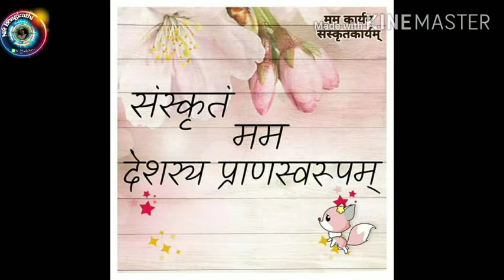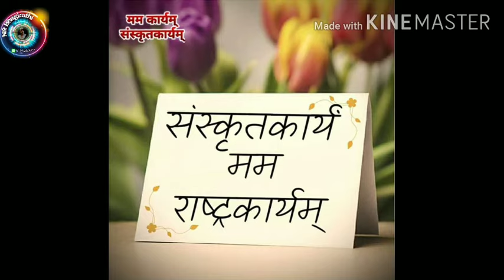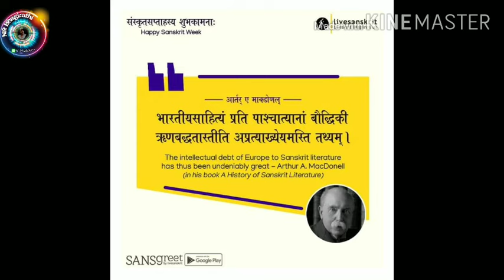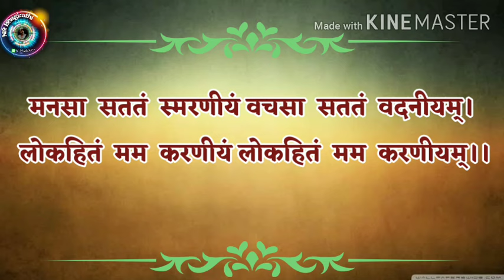मनसा सततं स्मरणीयम् । manasa satatam smaraniyam... lyrics.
मनसा सततं स्मरणीयम्
वचसा सततं वदनीयम्
लोकहितं मम करणीयम् ॥ ॥ लोकहितं ॥

न भोगभवने रमणीयम्
न च सुखशयने शयनीयम् ।
अहर्निशं जागरणीयम्
लोकहितं मम करणीयम् ॥ ॥१॥

न जातु दु:खं गणनीयम्
न च निजसौख्यं मननीयम् ।
कार्यक्षेत्रे त्वरणीयम्
लोकहितं मम करणीयम् ॥ ॥२॥

दु:खसागरे तरणीयम्
कष्टपर्वते चरणीयम् ।
विपत्तिविपिने भ्रमणीयम्
लोकहितं मम करणीयम् ॥ ॥३॥

गहनारण्ये घनान्धकारे
बन्धुजना ये स्थिता गह्वरे ।
तत्र मया सञ्चरणीयम्
लोकहितं मम करणीयम् ॥४॥